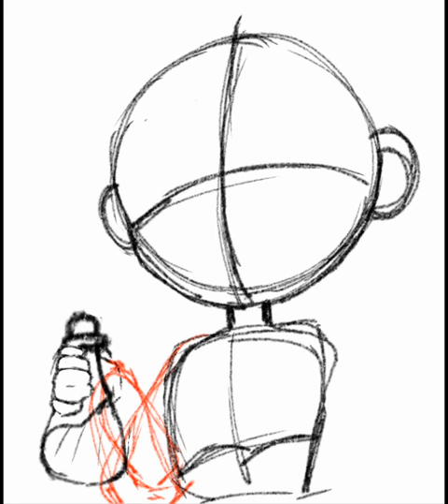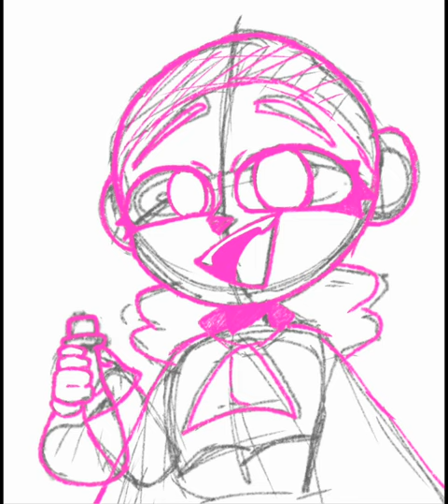Hypnosis/Phillip Speedpaint! || EHH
I've been wanting to draw my OC Philip for a while now. Here he is in his Chaos Caller uniform!

Drawing app: IbispaintX
Editing app: Capcut
Character(s): Phillip Dickens/ Hypnosis
Story: Empty Headed Hearts/ EHH